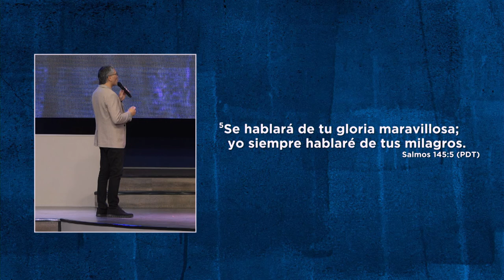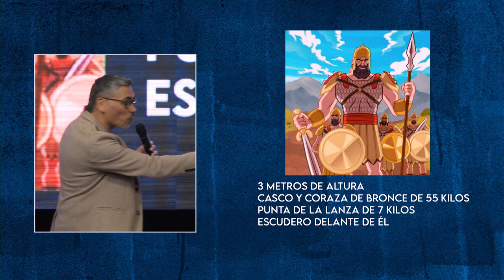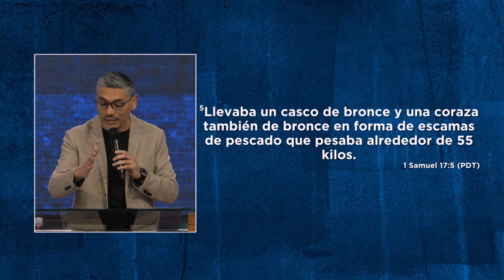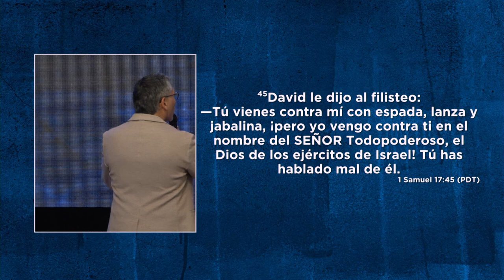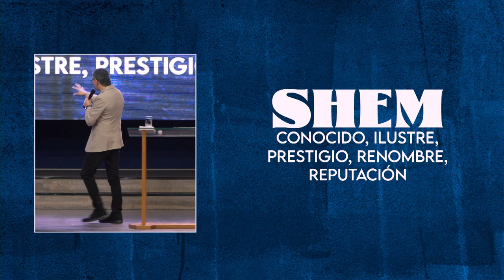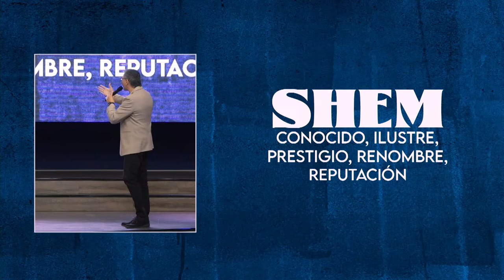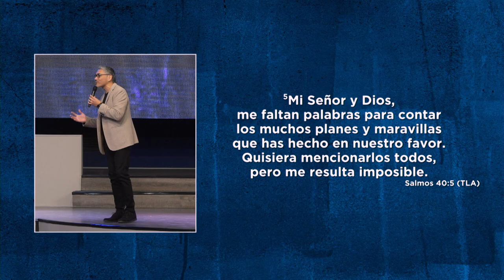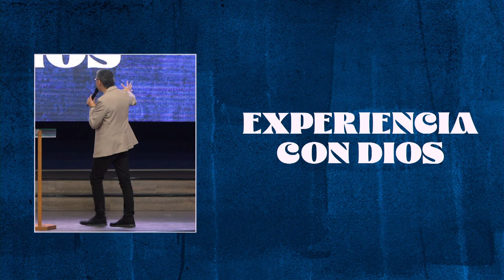Recuerda | Pastor Miguel Ormeño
David no habló de quién era él, sino de quién era su Dios Todopoderoso. David sabía bien en quién estaba puesta su confianza y que no fallaría.